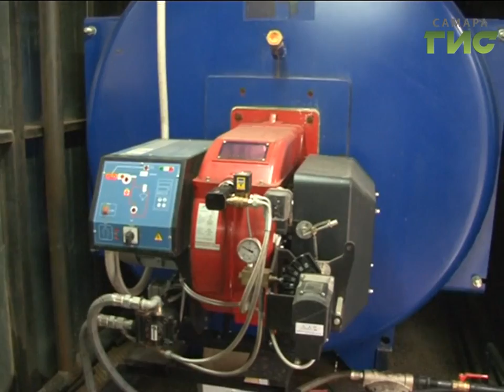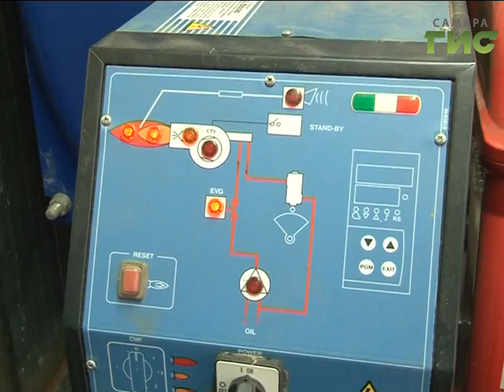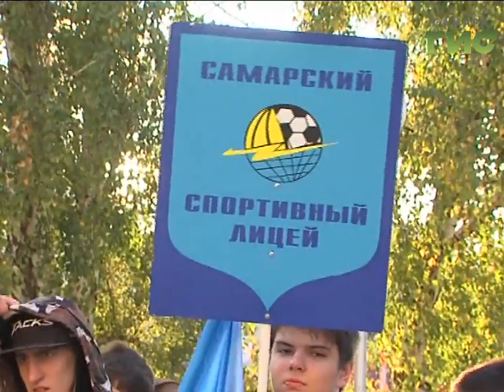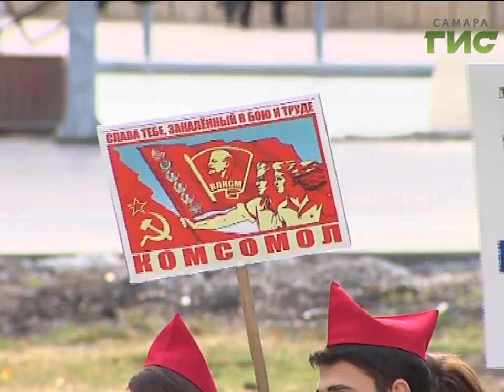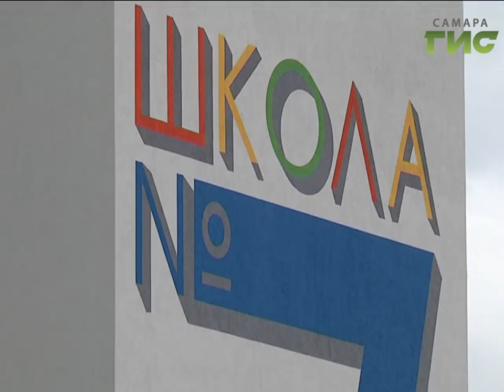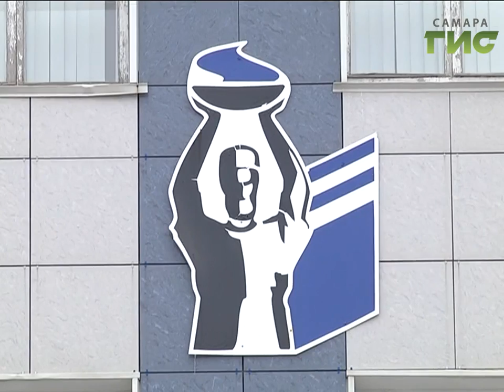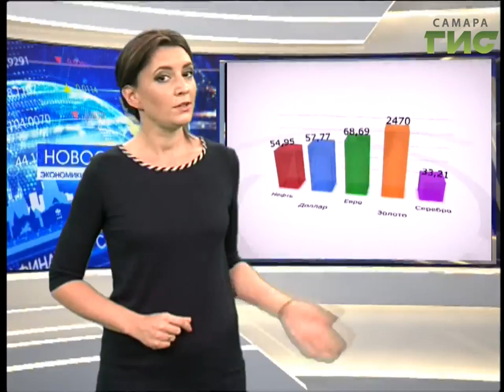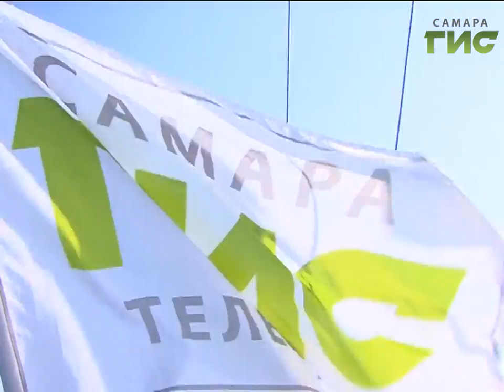«События» от 28.09.2017 (день)